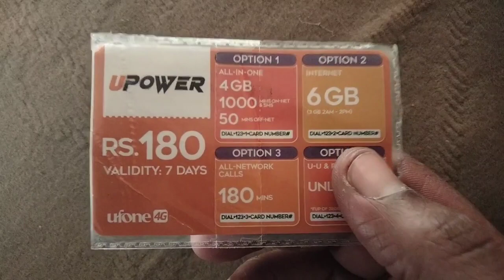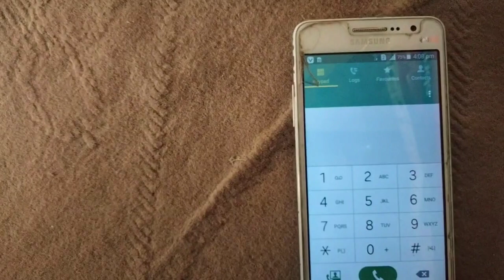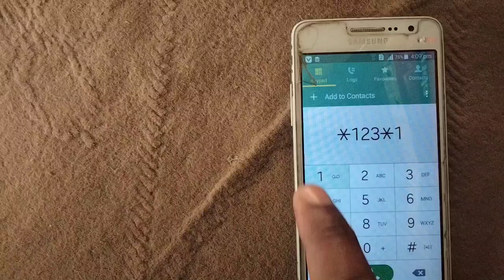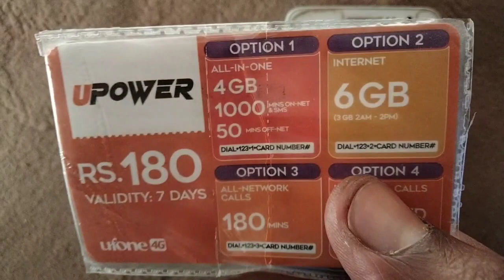How To Use Upower Card | Ufone Upower Card | Upower Card Load Karne Ka Tarika | Upower card 180